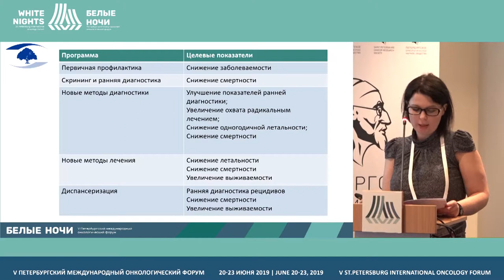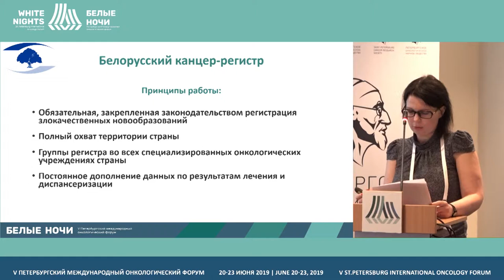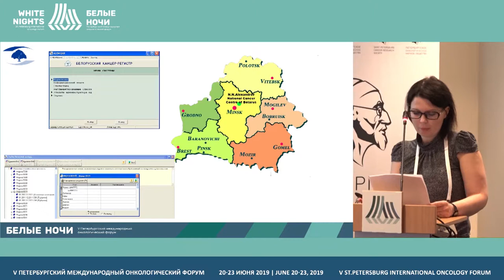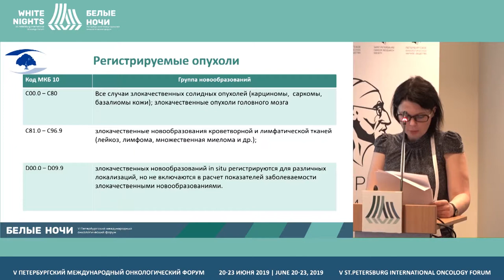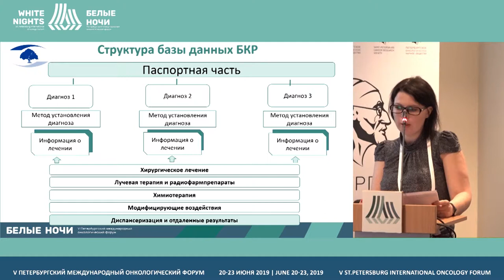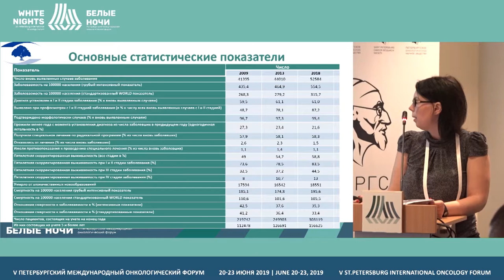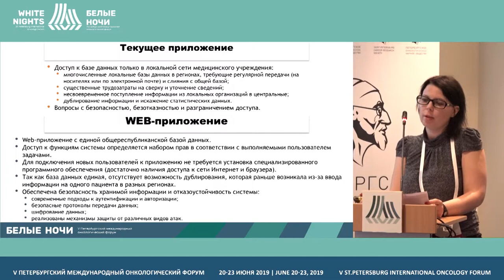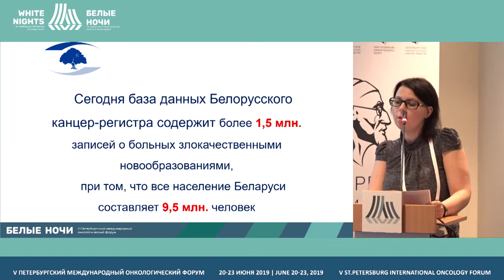Популяционный раковый регистр Республики Беларусь (Евмененко А.А.)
Евмененко Алеся Александровна, РНПЦ ОМР им. Н.Н. Александрова, Минск, Беларусь